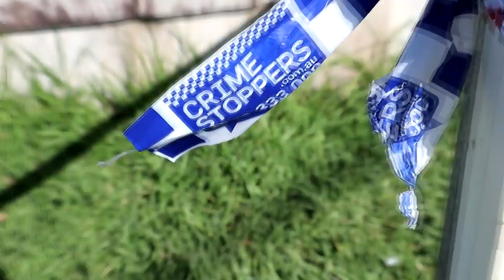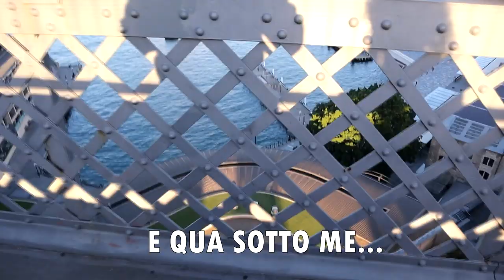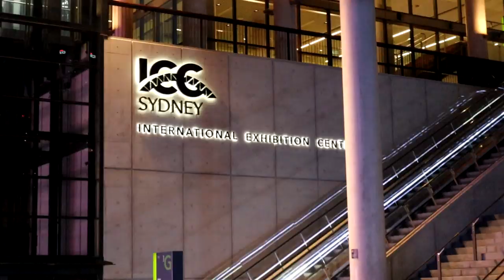10 POSTI DA VISITARE A SYDNEY IN UNA GIORNATA! - NCHvlog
Sydney TOP 10 Link del sito internet

Song vlog:
1) Atch - Forever